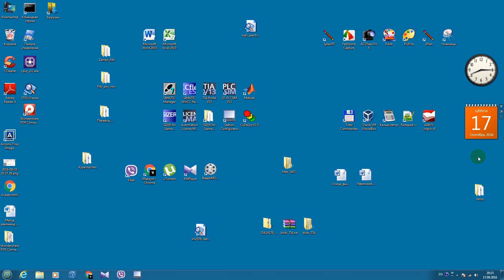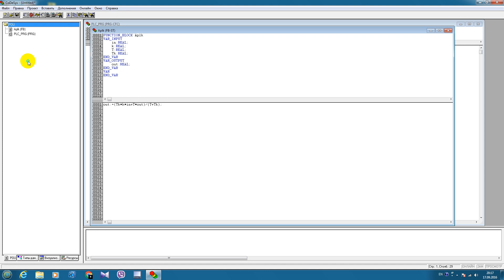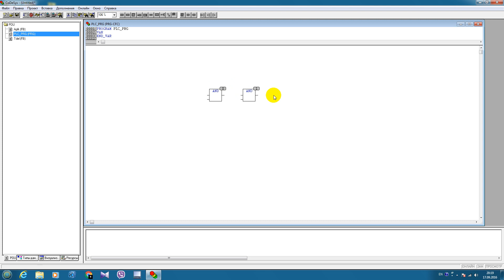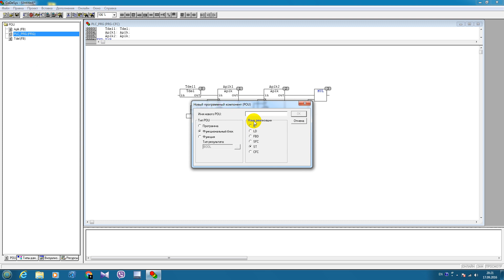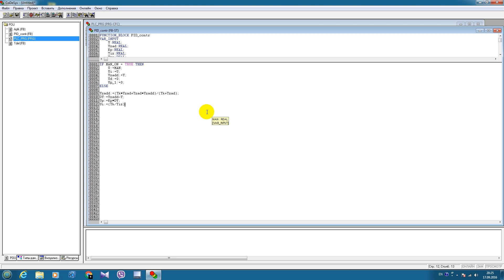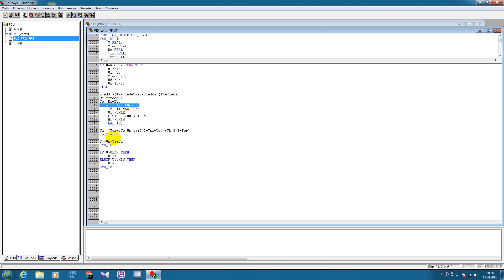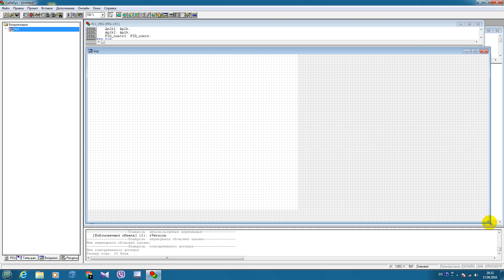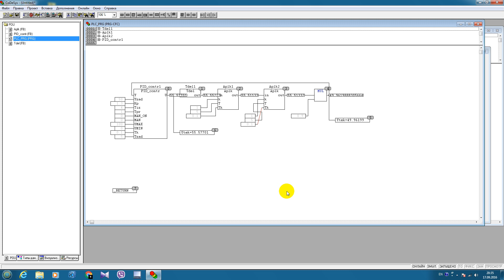PID Controller in CoDeSys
In this video I'm showing how to buind dynamic system in CoDeSys, e.g. PID controlling. I've created aperiodic link block, time delay block and PID controller block. And then I've built automatic control system.